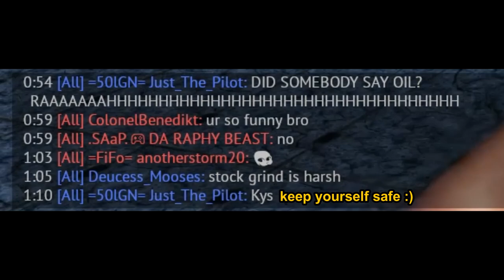The F-16 ADF Experience || War Thunder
"Only gonna take about 16 weeks" -g09h

AIM-9L funni :))))